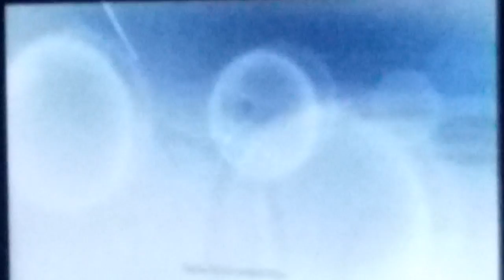Naruto shippuden uns4 1v1